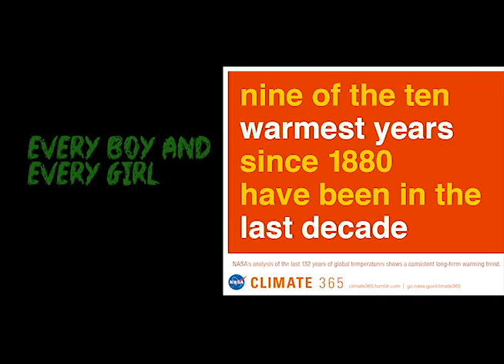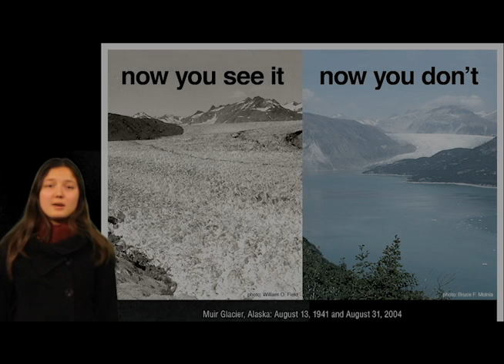Melting Ice Caps 01 3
How ice impacts climate and climate impacts ice. NASA's REEL SCIENCE Science communications contest. All my images are from the NASA website. I wrote the song with my brother. I hope you like it.